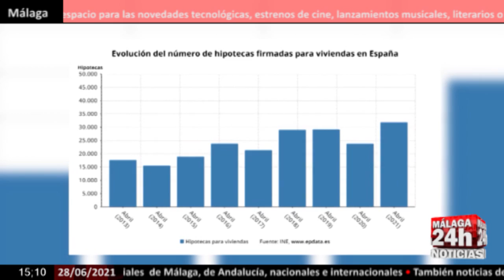🔴Noticia - La firma de hipotecas sobre viviendas se dispara un 32% en abril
El número de hipotecas constituidas sobre viviendas se disparó un 32,1% en abril respecto al mismo mes de 2020, hasta sumar 31.909 préstamos, según los datos difundidos este lunes por el Instituto Nacional de Estadística (INE). (Fuente: Europa Press/ebs)

English:

The number of mortgages constituted on homes soared 32.1% in April compared to the same month of 2020, to add 31,909 loans, according to data released this Monday by the National Institute of Statistics (INE). (Source: Europa Press / ebs)

Live streaming